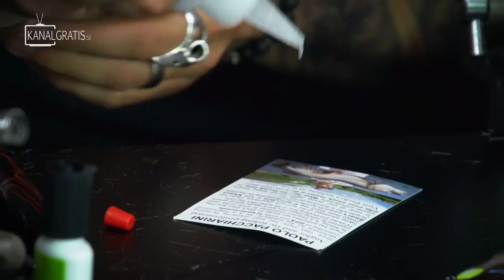PIKE FLY TYING: "Kicker 2.0" 🔥 (by Niklaus Bauer)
Flies for pike fly fishing can be tied in many different styles, sizes, colors, materials and variations. This is one of Niklaus Bauer's absolute favorite ones, and in this video he shows us exactly how to tie it.

MATERIAL LIST:
HOOK: Partridge Predator CS86 X 4/0.
SHANK: Fish skull Articulated shank 35mm and Fish spine 20mm.
GLUE: Zap brush on, Devcon Epoxy, Gulff UV resin clear Thinman and Classic.
THREAD: Textreme Power thread 100D.
WAVE TAIL CONNECTION: Fastach size 0.
TAIL: Wave tail XXL Slim Gold or Holo Gold.
HEAD: Gulff UV resin clear in Thinman and Classic.
EYES: Epoxy eyes 11mm White/Yellow (MEY7-960).
BODY: Extra Select Craft fur Tan, Hedron Polar flash in Copper and Gold and a few strands normal flashabou in Copper, Polar Reftector flash Tan, Predatordubbing in colors JK Craw and Tan, Ripple ice in colors Sand, Gold and copper, Magic Head R14 and a clear Bauer Power rattle.

GIVE AWAY! Leave a comment why you want this exact fly tied by Niklaus and we will pick one of you within one week of the release of this video.